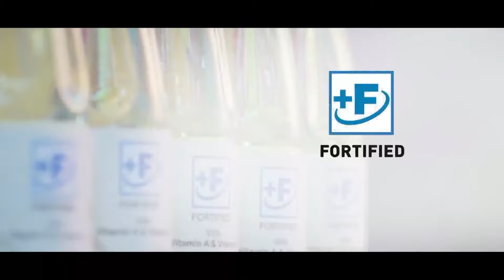Da Ka Wait Nadien Ryndang | Ka Dak Kaba Paw Ha Ka Met Jong U Rangbah Uba Shah Pynïap Ha Umtasor